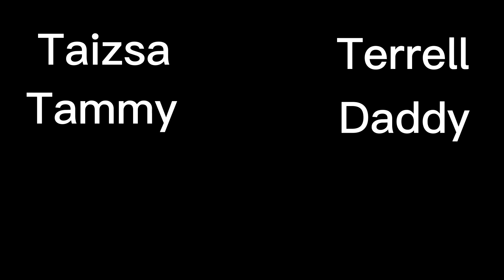My favorite crime Ep 2